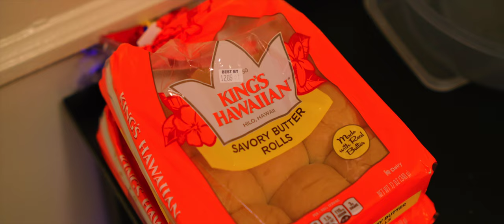TKSGVG 2023: Lots of Grub, Lots of Gratitude 🦃 | Jay Fingers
Hey friends! Just a brief account of Thanksgiving this year. Hope you and yours had a wonderful holiday filled with family, friends, and food! 😁

Be Cool!

Post:
FCPX